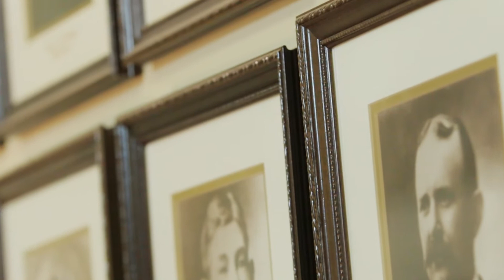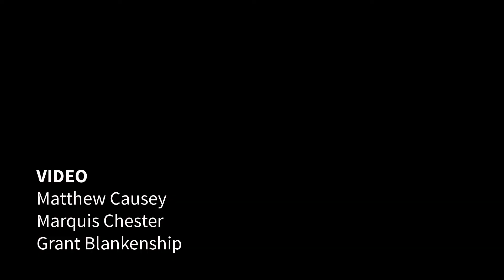Linqua Franqa - At The Heart Of Hip Hop And Politics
Mariah Parker says calls herself a linguist by day and a lunatic lady rapper by night. The latter is her Linqua Franqa persona, a woman who holds down the top seat in Athens, Georgia's hip hop scene. Recently she added to her resume by becoming getting elected to the Athens-Clark County Commission, something she sees as an utterly natural extension of her music. Tracks are The Con And The Can, 11 Names and Up Close.

Want more Music?